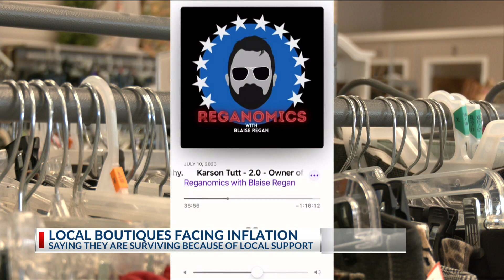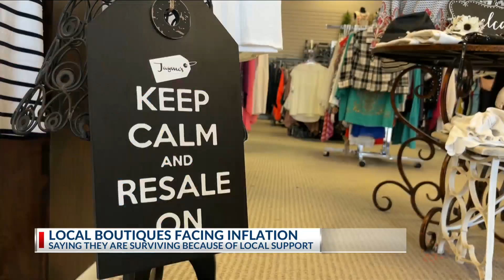Inflation hovers over Abilene boutiques, owners credit community support to staying afloat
ABILENE, Texas (KTAB/KRBC) - Abilene boutiques have been facing the impact of inflation, putting local owners in a dilemma of either raising their prices or losing money for the store. However, some local boutique owners have said the stores are surviving because of how committed many residents are to shopping local.